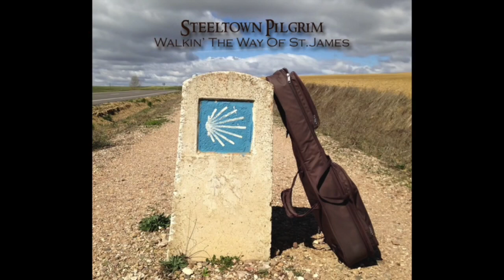Bring Me One More Bottle Señorita Matthew Mutch Steeltown Pilgrim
"Bring Me One More Bottle Señorita  ". Words and Music by Matthew Mutch
From the Album "Walkin' The Way of St. James" (2015), a collection of songs inspired by the Camino Santiago.
Produced by J.K. Gulley, Recorded at Blue-Gull Recording Studio, Waterloo Ontario, Canada
Copyright Dark Pilgrim Music 2015